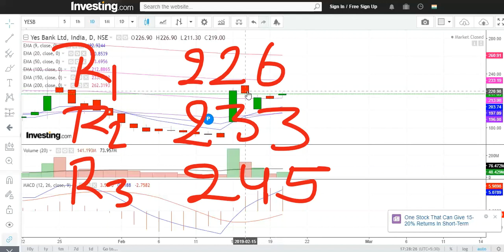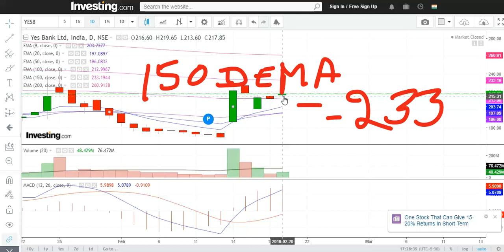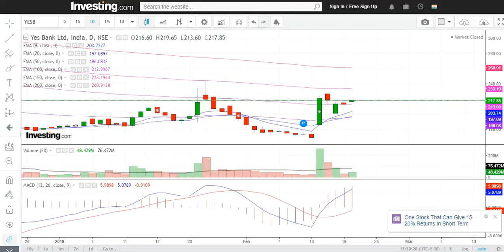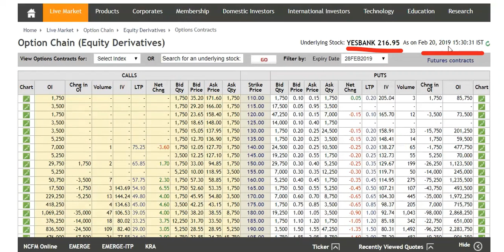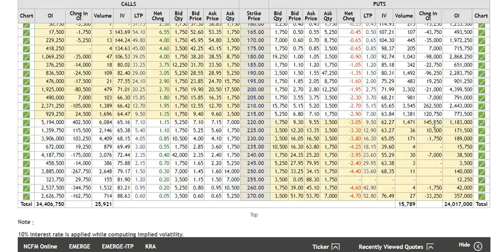!! YES BANK आउटलुक चेंज तो स्टेबल फ्रॉम नेगटिव मूडी वाह वाह जी !!